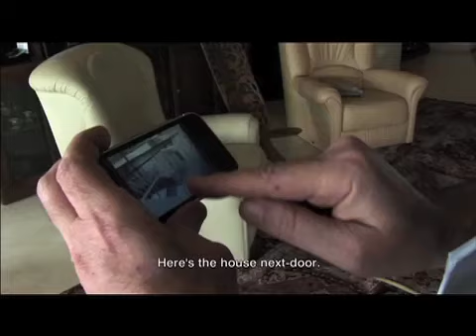مراسم نوروز در گالري ملي پرتره لندن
در ادامه مراسم ویژه نوروز در لندن، گالری ملی پرتره صحنه برگزاری یک جلسه سخنرانی و پخش  فیلم و موسیقی ایرانی بود که گروهی از ایرانیان و نیز انگلیسیهای علاقمند به تاریخ و فرهنگ ایران را بخود جلب کرد. گزارش از  بیژن فرهودی.